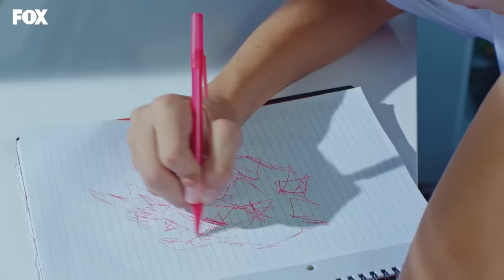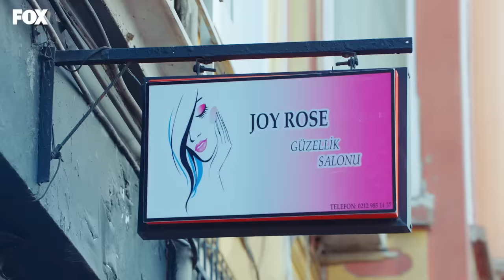Yasak Elma 13. Bölüm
Yasak Elma 2. Sezon 13. Bölüm Özeti:
Yıldız, Şengül’ün ihanetiyle sarsılır. Halit’e sürekli kendini ispat etmek zorunda olması onu çok yormuştur. Ender’le olan savaşını kaybettiğine inanarak evliliğiyle ilgili önemli bir karar alır.
Zeynep ise Yıldız’ın aldığı karardan habersiz Amerika’ya varır. Alihan Zeynep’e yetişememesinin üzüntüsünü yaşarken Zeynep’i geri kazanmanın yollarını arayacaktır.

Alihan, Zeynep’in gidişiyle yıkılmışken, Zeynep ondan habersiz dönmüş ve yeni bir şirkette işe başlamıştır. Alihan Zeynep’in döndüğünü öğrenince onu geri kazanmak için elinden geleni yapar.  Ender, Yıldız ve Halit’in arasını bozmaya ant içmiştir, ancak Yıldız da altta kalmaz. Ender’in hayatının en büyük aşkı Kaya’nın Londra’dan dönmesiyle Ender’in hayatı tamamen değişir. Kaya’nın Argun Holdinge Ceo olarak gelmesi, sadece Ender’in değil, herkesin hayatını  etkiler. Çünkü Kaya’nın kız kardeşi Şahika şeytani planlarıyla etrafı kasıp kavuracaktır.

Oyuncuları:
Talat Bulut
Şevval Sam
Onur Tuna
Eda Ece
Sevda Erginci
Şafak Pekdemir
İrem Kahyaoğlu
Barış Aytaç
Sinan Eroğlu
Nilgün Türksever
Kıvanç Kasabalı